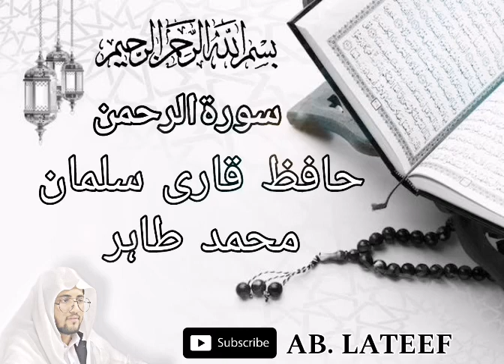Complete recitation of Surah Rahman#viral